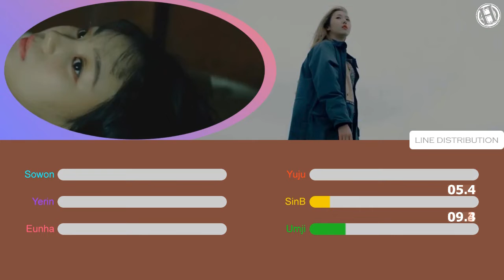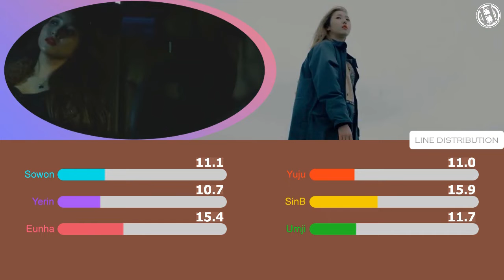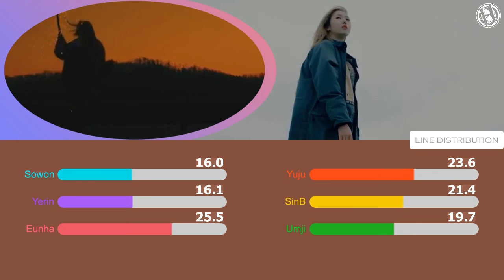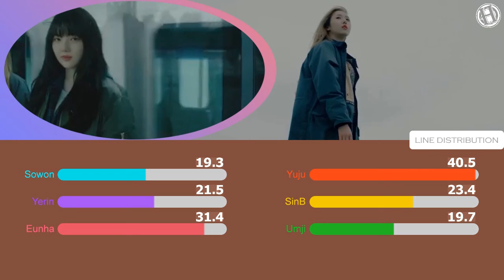GFRIEND - CROSSROAD │ LINE DISTRIBUTION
Song: Crossroad - GFRIEND

Intro: The fifth season - Oh my girl
Outro: Blue Orangade - TXT
All Rights Administered to Source Music Entertainment